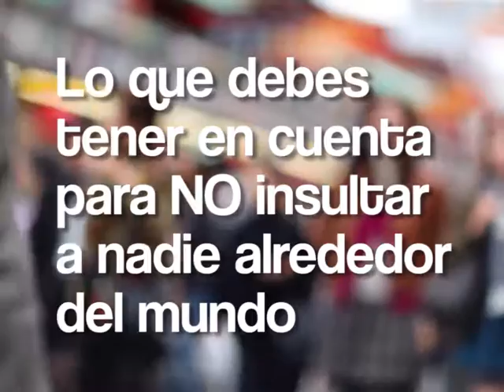Lo que debes tener en cuenta para NO insultar a nadie alrededor del mundo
Cuando conoces un lugar por primera vez es muy posible que cometas el error de insultar a las personas por no conocer el significado de algunas palabra. Aunque hables el mismo idioma, suelen existir diferencias culturales que se pueden volver muy incomodas, por esto debes conocer las 10 formas de insultar personas alrededor del mundo.